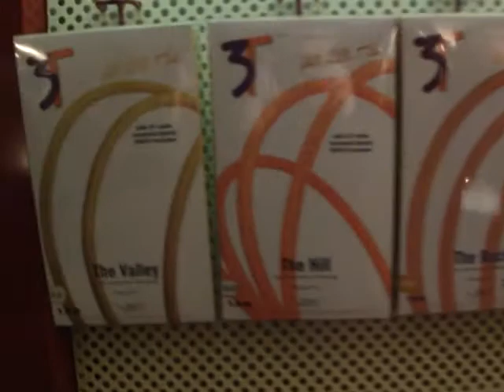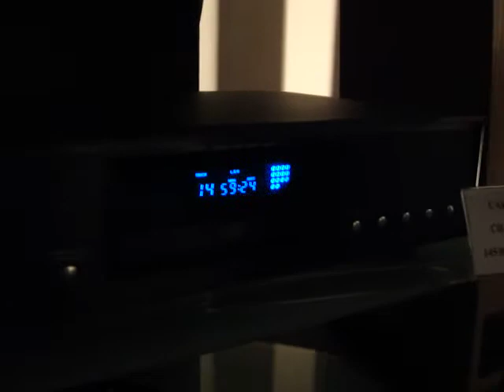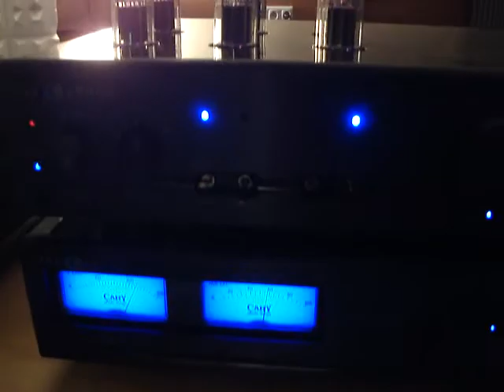MHES 2012 Экспозиция Next Hi-Fi Часть 2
Еще одна комната Next Hi-Fi демонстрирует кабельную продукцию Van den Hul, модельный ряд акустики PMC, электронные компоненты Cary, панели для акустической обработки помещений Vicoustic